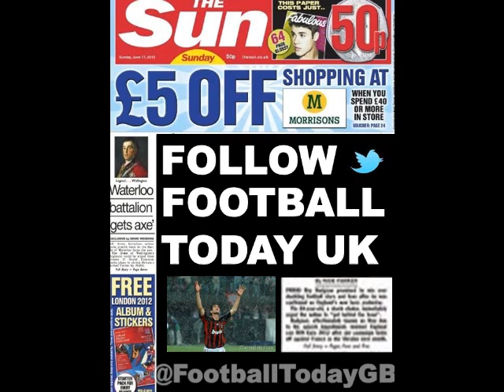Euro 2012 - Episode 1, Huntelaar:Cole:Lewendowski and more...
Ep1 of an amazing european adventure

Also yes . . . we realise Huntelaar plays for Netherlands not Germany, (late night edit)!